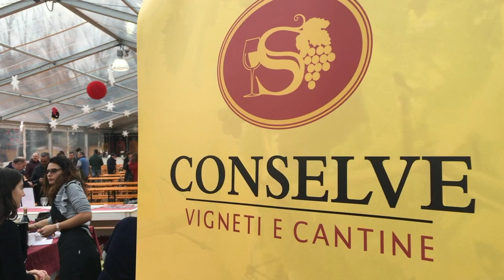Winter Village 2018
Un breve video promozionale del Winter Village 2018 per la Pro Loco di Conselve.

Riprese: Sergio Cobuccio
Montaggio: Sergio Cobuccio